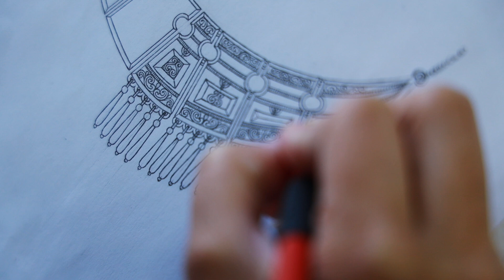Ювелирная компания УРУУ!